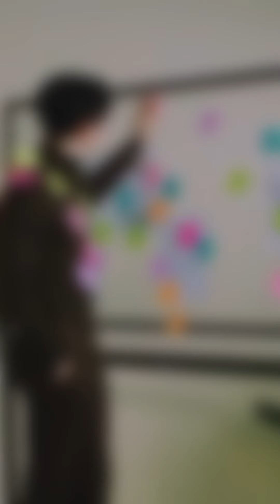Blind - CIIPHER (Dance Practice Mirrored) DOHWAN FOCUS